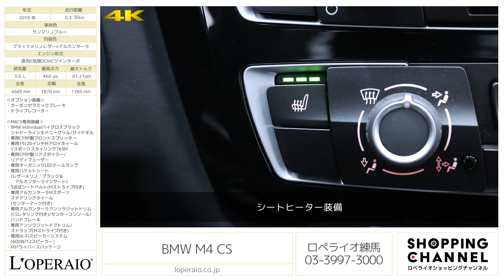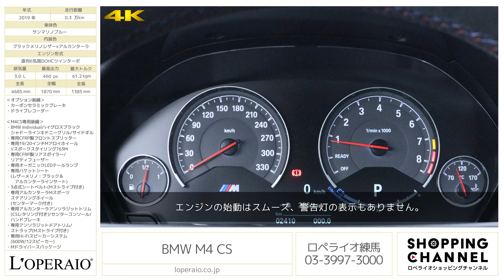BMW M4 CS 2019年式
サンマリノブルー/ブラックメリノレザー×アルカンターラ、正規ディーラー車、DCT、左ハンドル、 【車検R6年4月迄】

鮮やかな色をした国内60台限定Ｍ4クーペCSが入庫しました。価格や性能的には、通常のM4とM4 GTSの中間に位置しベースよりも馬力やトルクが向上の図られた1台であり、究極のサーキット走行性能を提供するとアピールされております。ボンネット、ルーフ、フロントスプリッター、リアスポイラー、リアディフューザー、 さらにはドライブシャフトのパーツまでカーボンファイバー素材(CFRP)で構成されております。 BMW M4 の圧倒的なパフォーマンスを更に向上させると同時に、サーキット走行における卓越したダイナミズムを提供するモデル。460馬力のモンスターマシンながら後部座席もあり実用性を確保しております。ファミリーでもお一人でもドライブを楽しまれるのであれば是非、M4CSを選択してみてはいかがでしょうか。

・カーボンセラミックブレーキ

‹M4CS専用装備›
・BMW Individualハイグロスブラックシャドーラインキドニーグリル／サイドギル
・専用CFRP製フロントスプリッター
・専用19/20インチMアロイホイールVスポークスタイリング763M
・専用CFRP製リアスポイラー／リアディフューザー
・専用オーガニックLEDテールランプ
・専用バケットシート（レザーメリノ：ブラック＆アルカンターラインサート）
・3点式シートベルト（Mストライプ付き）
・専用アルカンターラMスポーツステアリングホイール（センターマーク付き）
・専用アルカンターラアンソラジットトリム（CSレタリング付き）／センターコンソール／ハンドブレーキ
・専用アンソラジットドアトリム／ストラップ（Mストライプ付き）
・専用Hi-Fiスピーカーシステム（600W／12スピーカー）
・Mドライバースパッケージ

〈整備記録〉
・2020年4月 913km
・2021年4月 1.633km
・2022年4月 1.744km
上記全てディーラーにて実施

‹標準装備›
運転席＆助手席・エアバッグ、サイドエアバッグ（前席）、カーテン・ヘッドエアバッグ（前席＆後席）３点式フロントシートベルト（シートベルト・テンショナー、シートベルト・フォースリミッター付）、３点式リアシートベルト、アクティブヘッドレスト（運転席＆助手席）、ＩＳＯＦＩＸチャイルドシート・アタッチメント（リア）、ＡＢＳ（アンチロック・ブレーキシステム）、ＣＢＣ（コーナリング・ブレーキ・コントロール）、ＤＳＣ（ダイナミック・スタビリティ・コントロール）、アダプティブＬＥＤヘッドライト（バリアブル・ライト・コントロール機能、コーナリング・ライト付）、ＬＥＤハイマウント・ブレーキ・ライト、ダイナミック・ブレーキライト（ブレーキ・ライト点滅機能）、サイド・ドア・ビーム、ＰＤＣ（パーク・ディスタンス・コントロール）、リア・ビューカメラ、ドライビング・アシスト（車線逸脱警告システム/前席接近警告機能/衝突回避被害軽減ブレーキ）、ＢＭＷコネクテッド・ドライブ・スタンダード（ＢＭＷ ＳＯＳコール/ＢＭＷテレサービス）、アラームシステム、セントラル・ロッキングシステム、イモビライザー、リモートコントロールキー、タイヤ空気圧警告システム、レインセンサー、オートライトシステム、ヘッドライト・ウォッシャー、コンフォートアクセス、スタート/ストップボタン、自動防眩ルームミラー、照明付バニティーミラー、メモリー機能付きパワーシート、8.8インチワイドコントロール・ディスプレイ、ＨＤＤナビゲーションシステム（ＶＩＣＳ ３メディア対応）、iDriveコントローラー地上デジタルTVチューナー（１２セグ/ワンセグ自動切替）、ＢＭＷヘッドアップディスプレイ、ＥＴＣ（ルームミラー内臓）

‹主要諸元›
3.0L 直列6気筒DOHCツインターボ 460ps/61.2kgm 全長×全幅×全高mm 4685×1870×1385mm

‹新車税込価格›
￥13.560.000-